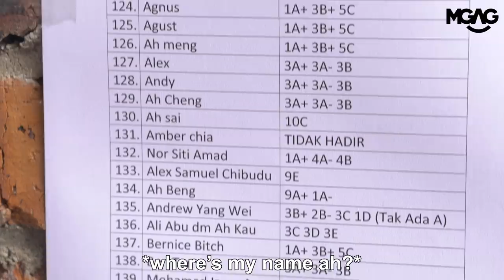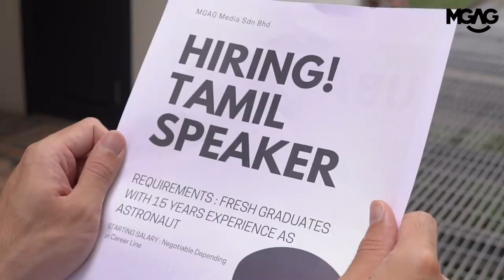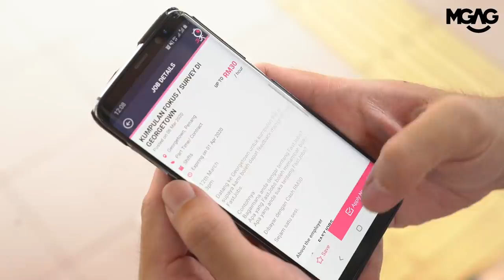SPM STUDENTS MUST WATCH THIS!!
Now you know how important SPM results are

LIKE LA!